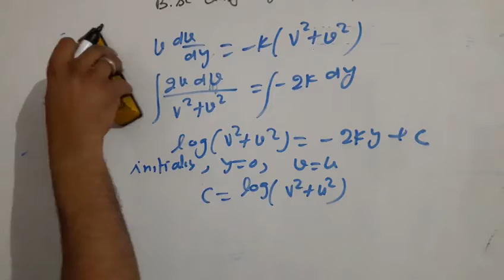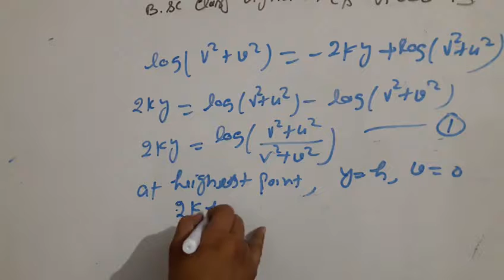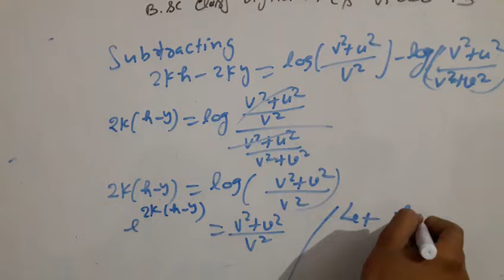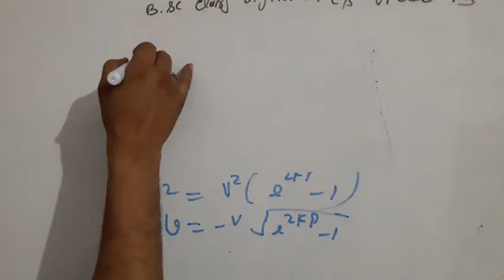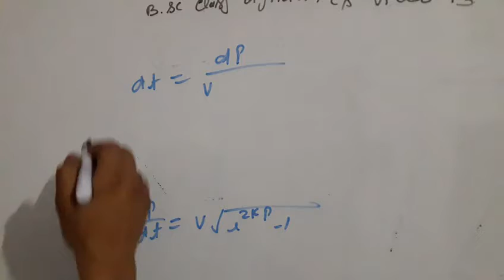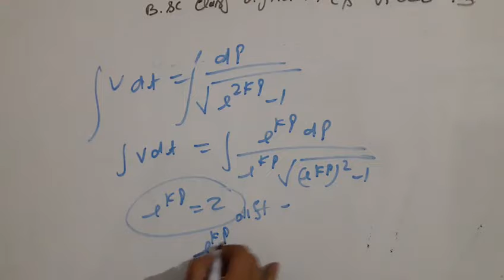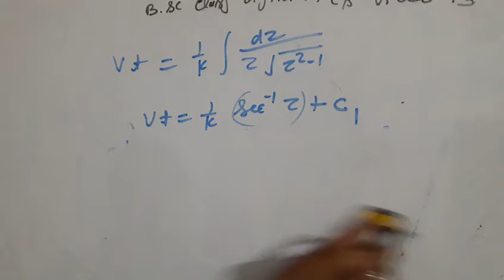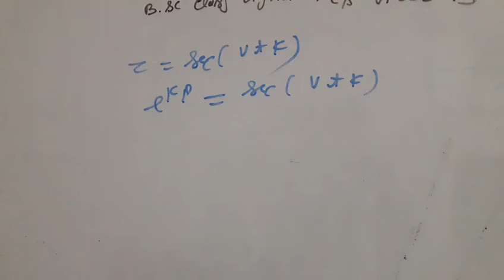Motion in restisting medium bsc class dynamics video 13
About this video question on restisting medium